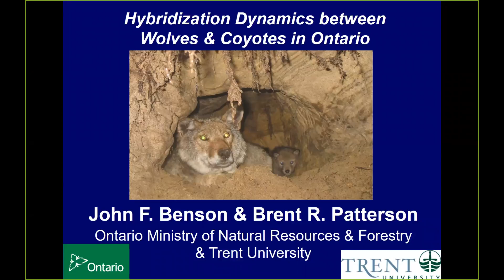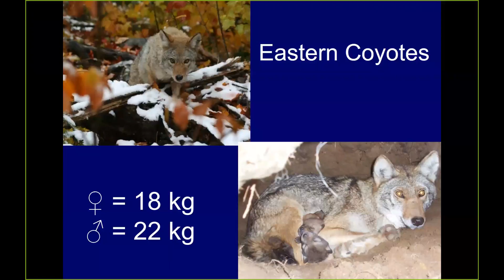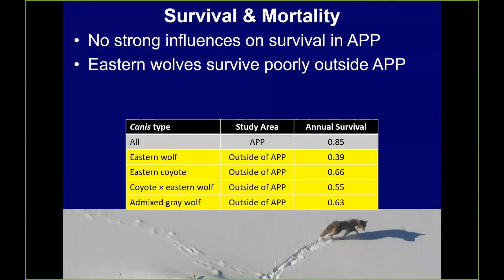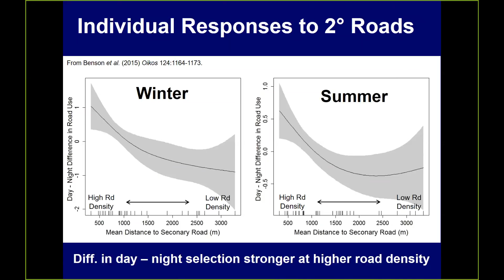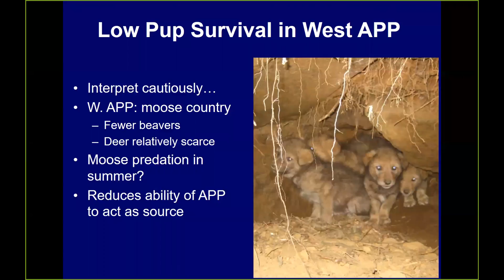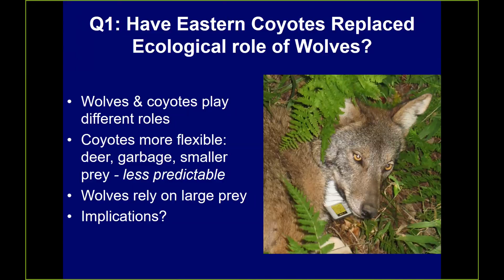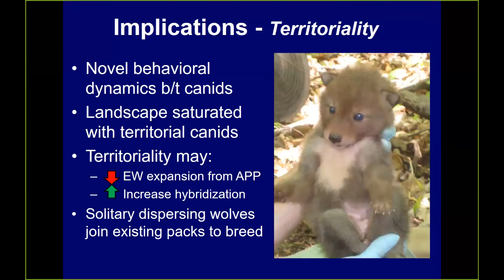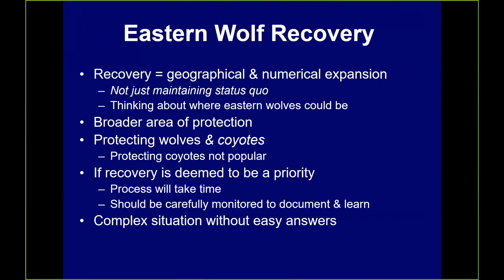Hybridization Dynamics between Wolves and Coyotes in Central Ontario with John F. Benson, PhD.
Eastern wolves (Canis lycaon) have hybridized extensively with coyotes (C. latrans) and gray wolves (C. lupus) in Ontario but little is known about the mechanisms underlying Canis hybridization.

Wednesday, September 5, the Wolf Conservation Center hosted a free webinar with wildlife research biologist John F. Benson to discuss hybridization dynamics between eastern wolves and coyotes.

Benson discussed his intensive field study in Algonquin Provincial Park (APP) and the adjacent unprotected landscape where he investigated Ontario canids, hybrid zone dynamics, wolf ecology, and canid predation.

John Benson is an assistant professor of vertebrate ecology at the University of Nebraska.  He is currently working on a number of collaborative research projects around North America on wolves, caribou, mountain lions, mule deer, bighorn sheep, and white sharks.  He previously modeled population viability of mountain lions in the Santa Monica Mountains as part of a collaborative study with the National Park Service and UCLA. John earned his Ph.D. studying hybridization dynamics between wolves and coyotes in central Ontario. Before beginning his PhD, he studied the highly endangered Florida panther as a research scientist for the Florida Fish and Wildlife Conservation Commission. As a master’s student, John led field operations for a reintroduction effort with federally threatened Louisiana black bears. This involved capturing females and their newborn cubs in tree dens and releasing them in areas of suitable habitat where they had been extirpated. John did his undergraduate degree in wildlife at Humboldt State University in northern California and previously worked on studies with sea birds, red foxes, Polar bears, Canada lynx, and mountain lions before starting graduate school.

For more information about wolves and the WCC's participation in wolf recovery, please and follow the WCC on Facebook and Twitter and Instagram